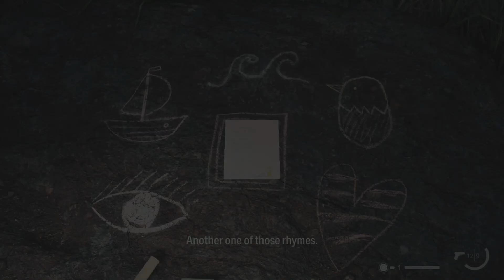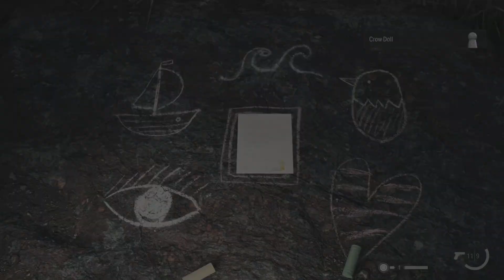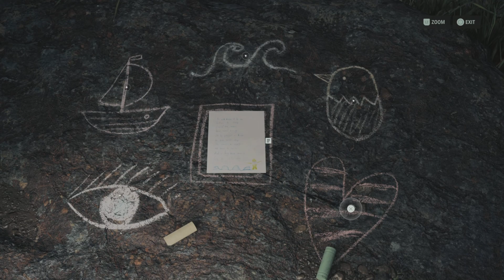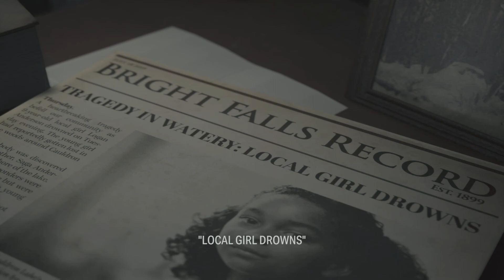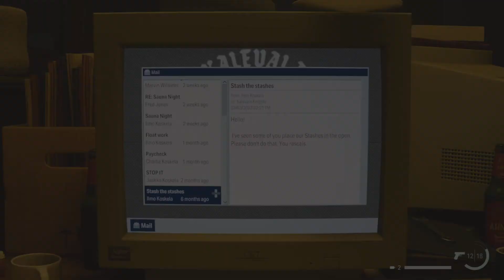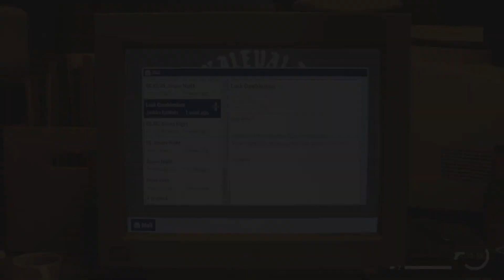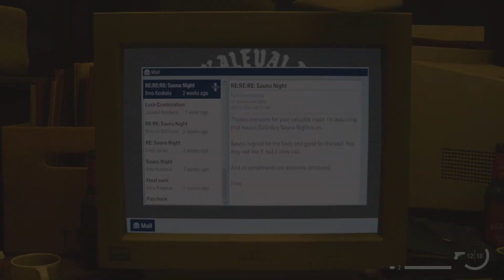Alan Wake 2 gameplay walkthrough part 11 - Investigate my trailer- Caldera Station (No Commentary)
Alan Wake 2 gameplay walkthrough part 11 - Investigate my trailer- Caldera Station (No Commentary) on PS5 60 FPS.

In 2023, Remedy Entertainment and Epic Games Publishing released "Alan Wake II," a survival horror game. The storyline continues the journey of renowned horror writer Alan Wake, who finds himself ensnared in an alternate dimension for 13 years. To break free, he endeavours to escape by crafting a terrifying narrative centred around an FBI agent named Saga Anderson. This eagerly anticipated game hit the gaming shelves on October 27, 2023, available for PlayStation 5, Windows, and Xbox Series X/S platforms. Source Wikipedia.

The video presented offers a comprehensive game walkthrough without commentary. The walkthrough meticulously covers each mission in the game, providing a detailed guide for players seeking assistance in navigating through the various mission objectives.

Timestamp for each objective

Track down Clicker in Watery
Investigate my trailer 00:00
Follow the Cultist 21:02
Investigate the Kaleva Knights Workshop 24:27